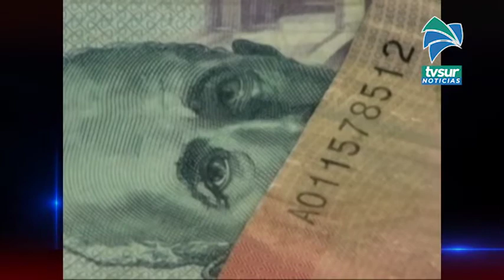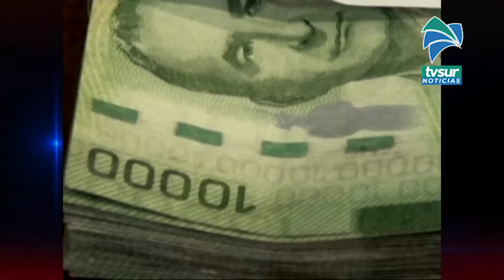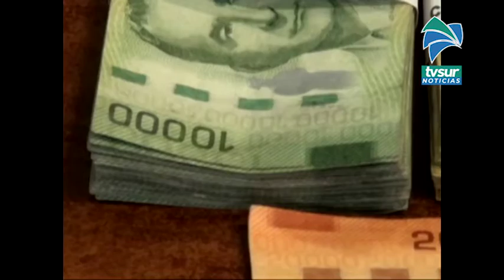Trabajadores en la Región Brunca recibieron su Aguinaldo tras intervención del Ministerio de Trabajo